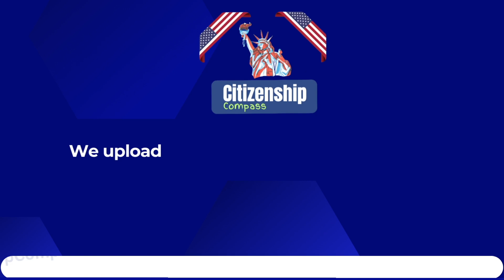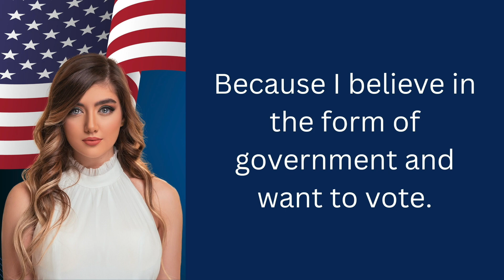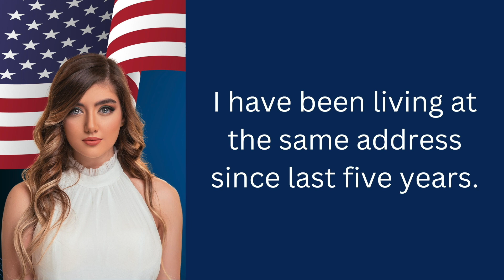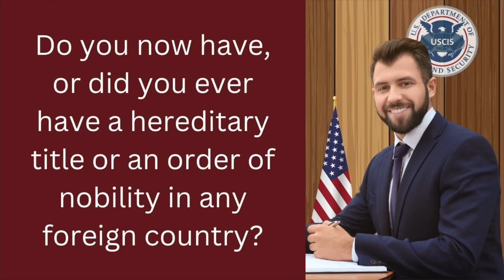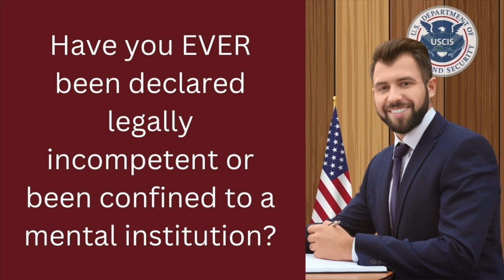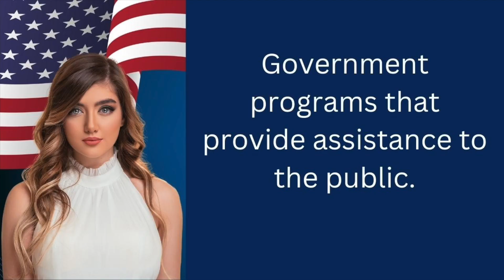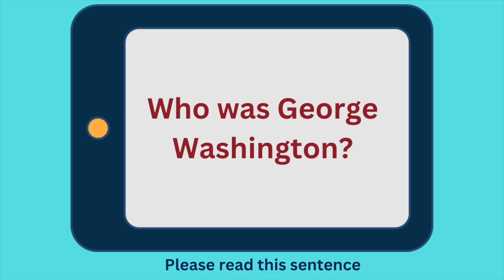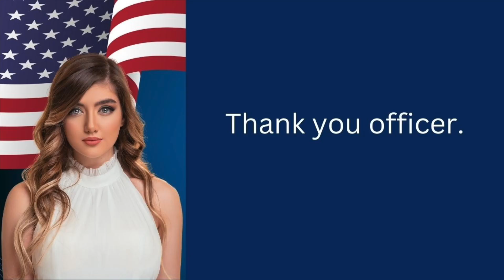Mock Interview for N400 Interview 2023 (Real Experience), US Citizenship Interview 2023, Citizenship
This video is based on an actual applicant's US naturalization interview (N-400 interview) experience and it addresses a few common asked questions.

Do you want to PASS your US Citizenship Interview with ease? Then this video is for you!

Today, I am going to provide you another mock interview based on the actual applicant's experiences. The applicant came from Philippines. She got her green card through marriage. And she did the good job to pass the U.S. citizenship test though she made few mistakes and was very near to fail the interview. But, at last she passed he N400 naturalization Interview for he US Citizenship.

This video will provide you with a great idea about the interview format and what you should expect.
I hope this mock interview gives you a better understanding of what to expect.
By the end of the interview, you will be more confident and be well prepared for the test.

By the end of the video, you will be well-prepared and feel confident for your own interview.
Are you ready? Let's get started!

"Citizenship Compass" is NOT A LAW FIRM and is NOT a substitute for an attorney or law firm. It is a good idea to have an immigration lawyer or an accredited BIA representative check your application BEFORE applying. When applying for any immigration benefit, non-citizens identify themselves to the government and invite scrutiny.